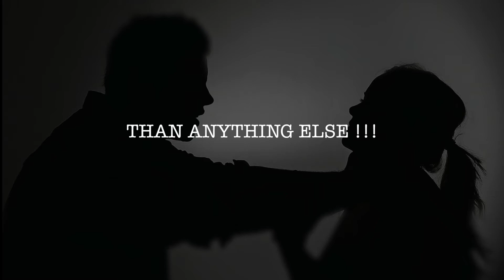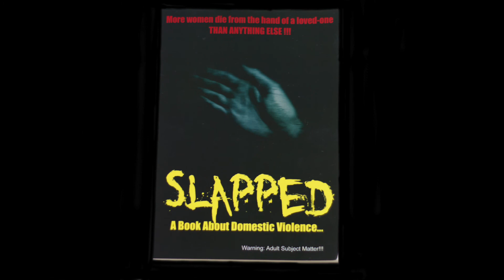Ezekiel Elliots 6 Game Ban Upheld By The NFL!!!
Cowboys Running Back Allowed To Play Week 1